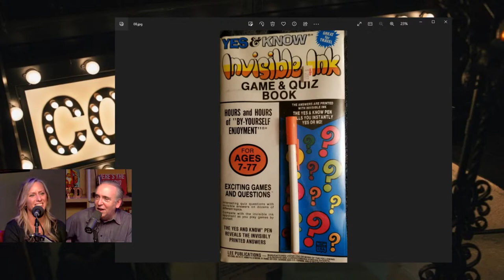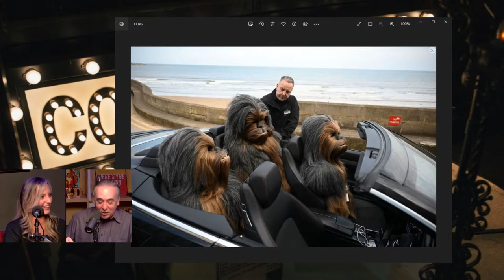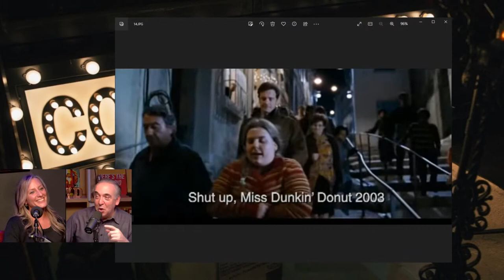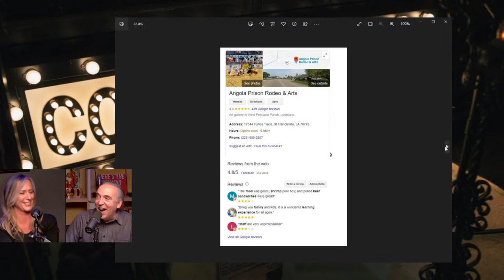Comedy Cellar Tuesday w/ Dave Juskow